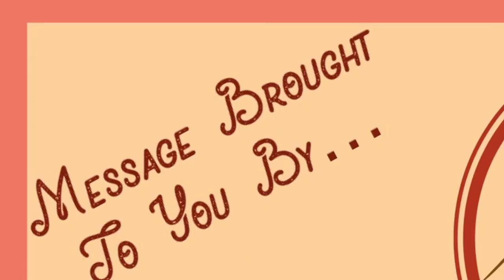A More Perfect Union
Ephesians 2:11-22
"A More Perfect Union" (edited)